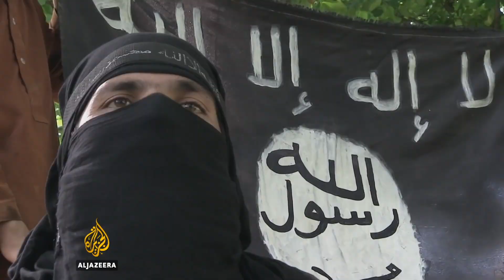ISIS Presence in afghanistan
ISIS will show their presence in afghanistan